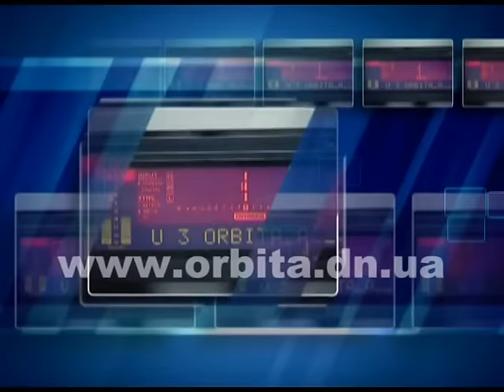Александр Швайко и Сергей Андрийченко благоустройством парка динзавода занимаются не один год